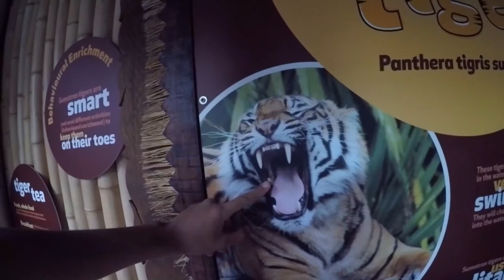Auckland • New Zealand • GOPRO